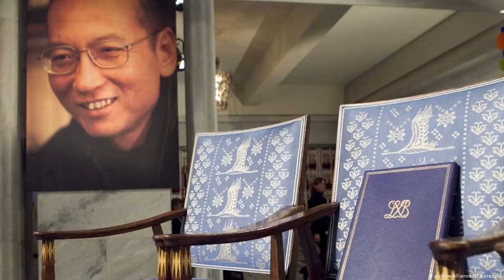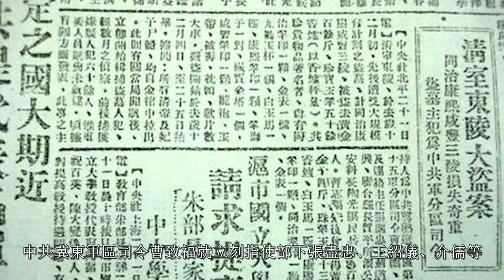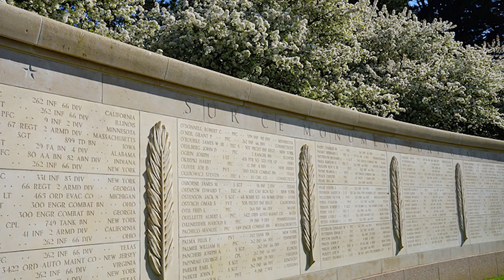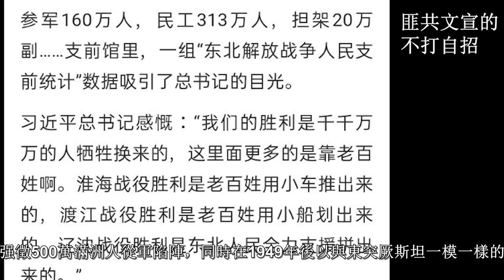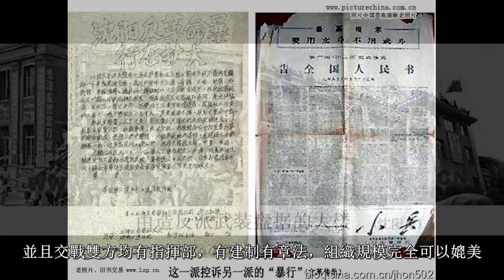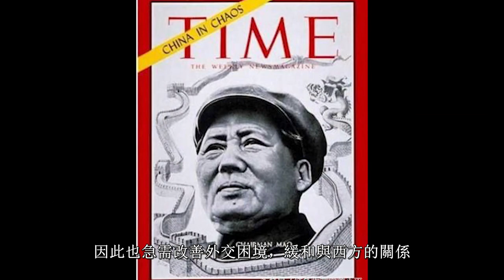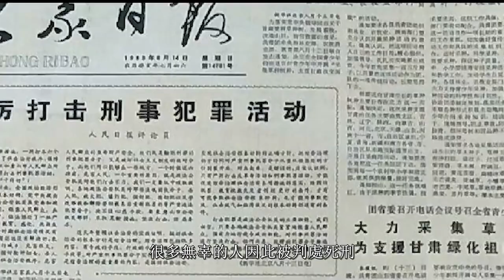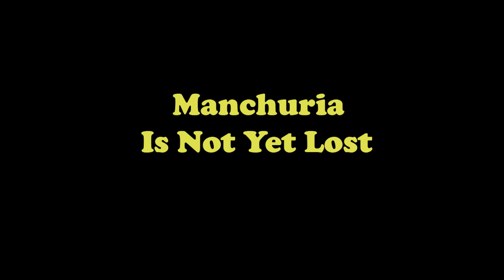滿洲國歷史 第九集(中) 淪陷篇 History of Manchuria Part9-2 Occupation of Manchuria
滿洲反共堡壘陷落，推翻東亞赤化骨牌，滿洲損失十分之一精英人口，被支寇奪捨。依仗滿洲資源人力，中共制霸東亞，輕取南京偽國府，進而攻占南蒙古、東突厥、圖博三國，東亞内亞徹底赤化，各國國民任由魚肉。國匪遁入台灣，荼毒一方。蘇聯支寇助朝侵韓，半島生靈塗炭，滿洲人力物力為敵所用，美國始悟自食其果。韓戰支寇賣命，蘇聯饋以厚禮，156項工業建設半數花落滿洲，而後支寇再以「援建三綫」之名，拆净搬空，200萬滿洲技術人才流散異域，終老邊荒。中共殺農養工，餓殍千萬，更爭權内鬥，文化革命，中國主義大行其道，本土主義「造反派」遭誘反鎮壓。浩劫過後，財盡民窮，獻忠遍地，百鬼夜行，滿洲繁花凋零，“東北”稗草叢生。美為制蘇，連橫支寇，後更利其人力之賤，與虎謀皮，終遭反噬……